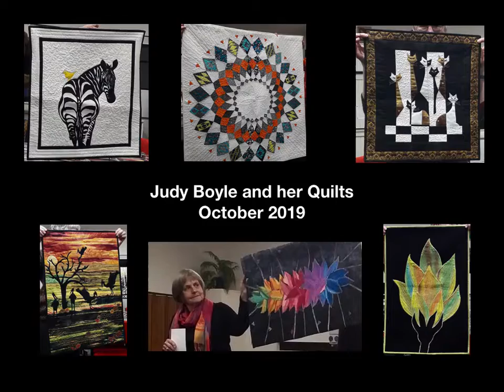Judy Boyle Oct 2019